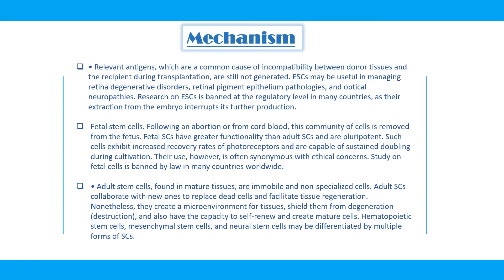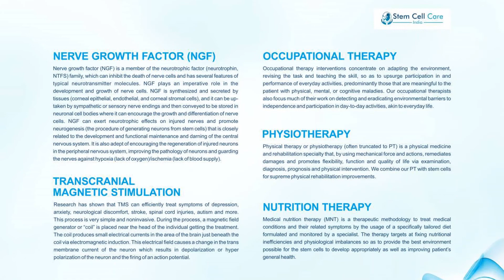Best Treatment For Osteoporosis | Stem Cell Center In Delhi For Osteoporosis | Exosome Therapy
To know more about Osteoporosis and its treatment at Stem Cell Care India, please visit

Working Hours

Monday – Saturday
8.00 AM to 8.00 PM

Consultation Hours
10:00 AM – 2:00 PM
3:00 PM – 7:00 PM